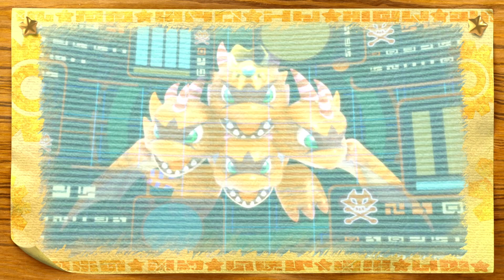Nutty Noon EX | Kirby's Return To Dreamland Deluxe: Extra Mode Part 13 (Nintendo Switch)